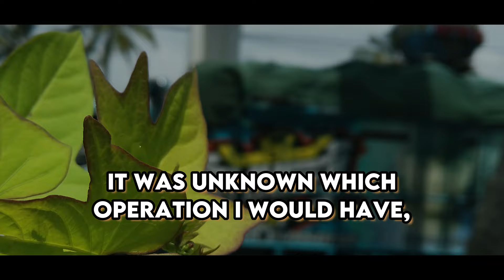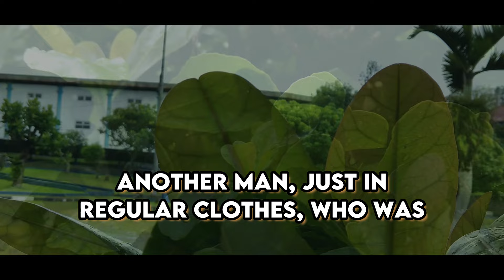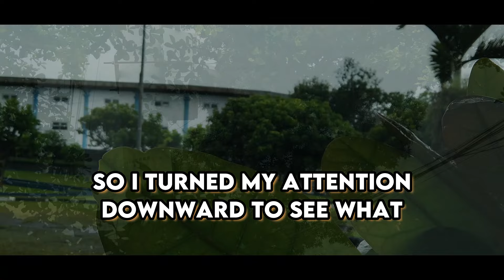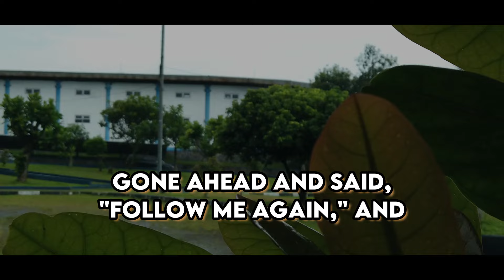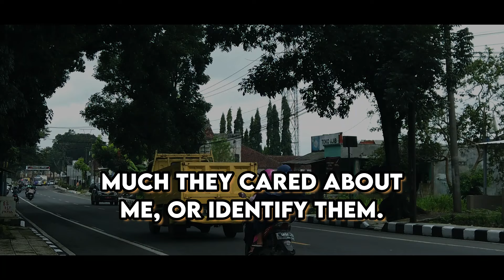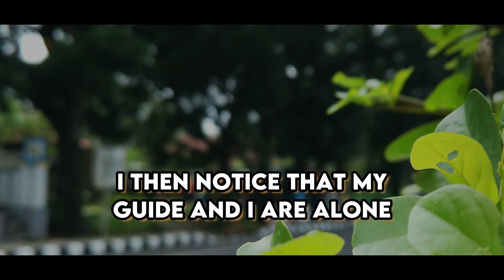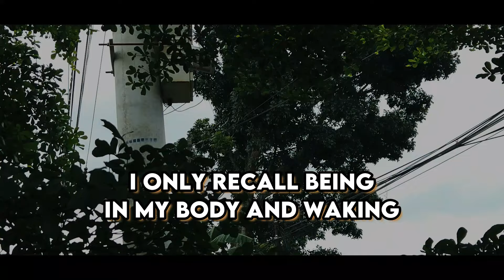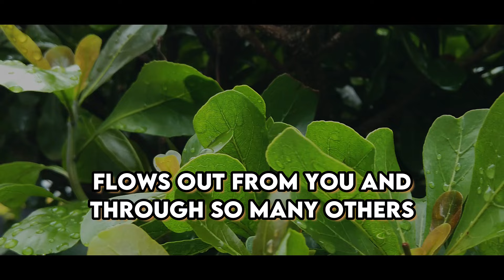NDE: Female Breathes Her Last, Encounters Angel & Life Is Forever Altered